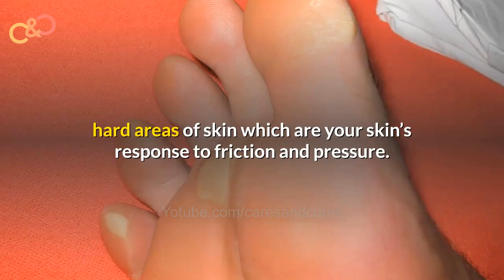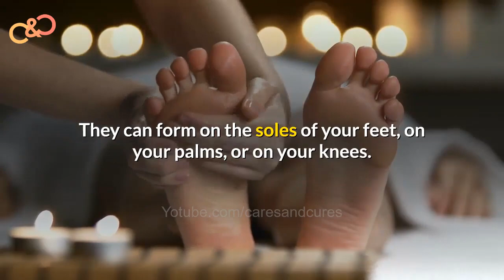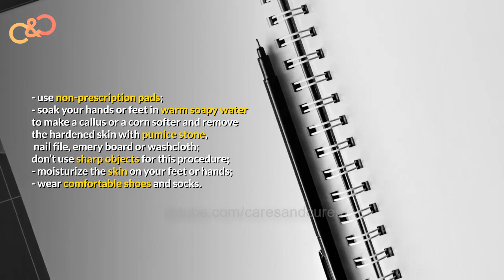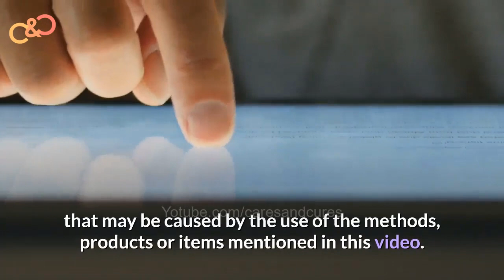How To Get Rid Of Calluses On Feet | What Is A Callus | Corn On Pinky Toe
Description
Corns are hard bumps that develop on the skin, usually on the feet, in response to pressure and friction. Simple bathing and scraping may help soften corns and remove the excess layers of skin. In many cases, trying simple tips to prevent corns may be the best remedy.

We love to connect you through social media Platforms and Community Groups at Facebook.